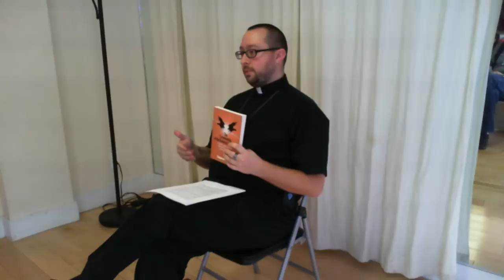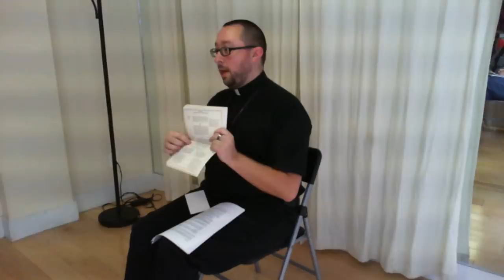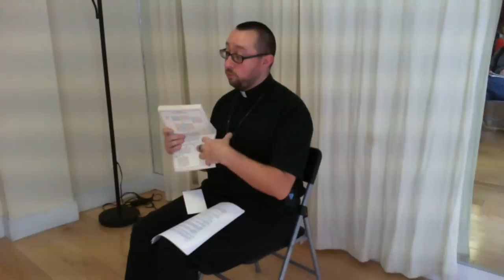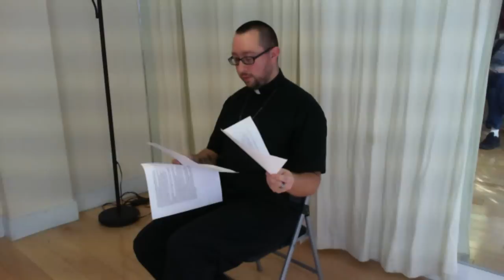Johannite Gnostic History and Traditions part 1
Fr. Tony Silvia takes us on a journey to the heart of the Johannite tradition. He talks about where it comes from, who transmitted it, and what it looks like today.

Twitters: @GnosticNYC @TauThomas @AnthonySilvia
Bishop Thomas and Fr. Anthony are available for lectures!